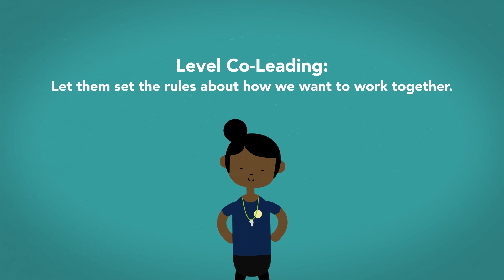6 SHEGOTGAME BE COLLABORATIVE Master